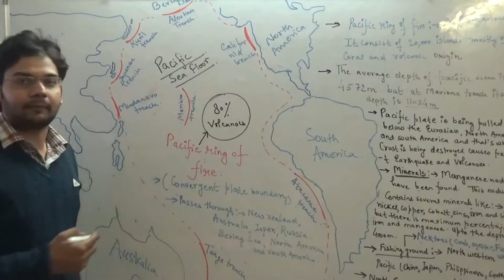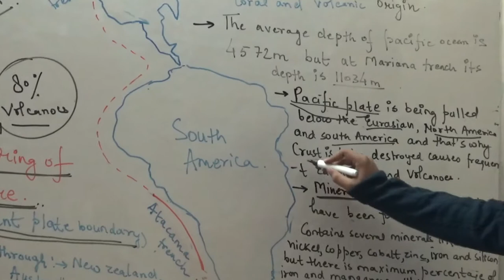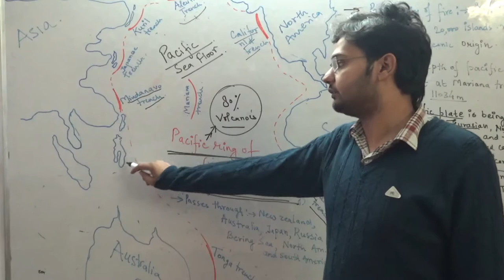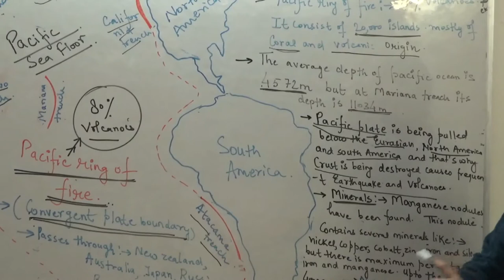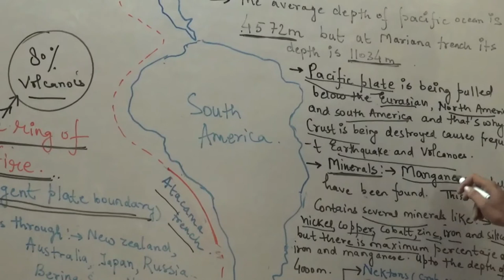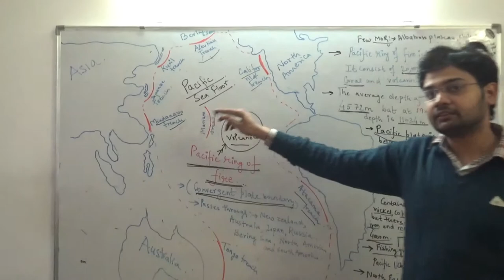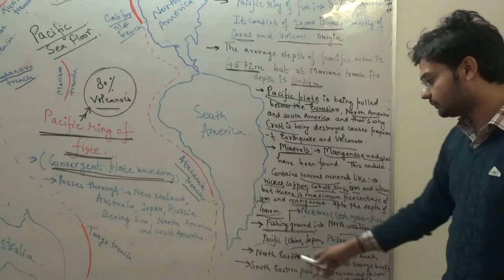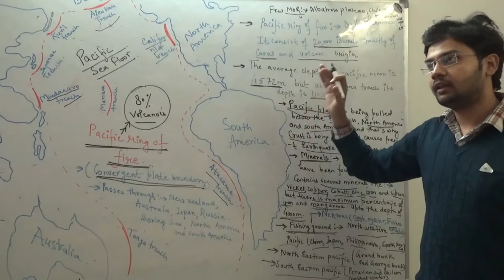Oceanography: Pacific Sea Floor (Detailed Analysis)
This video lecture is about pacific sea floor,its structural analysis and it is very helpful for UPSC and UPPSC exams.